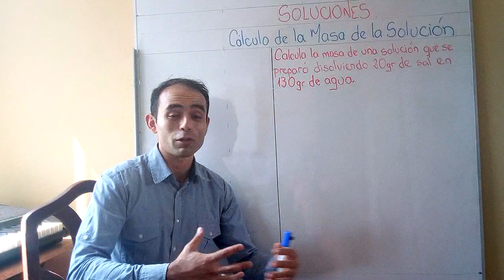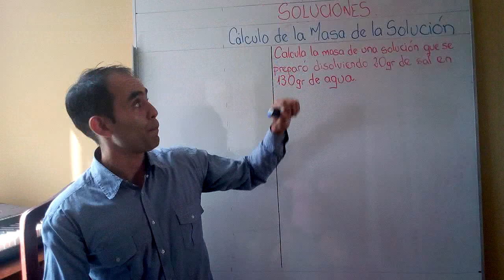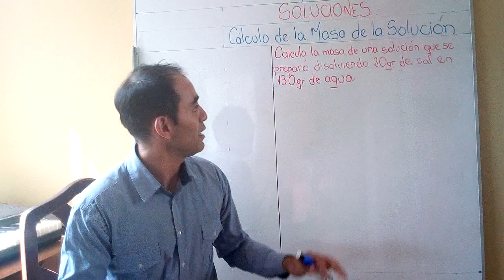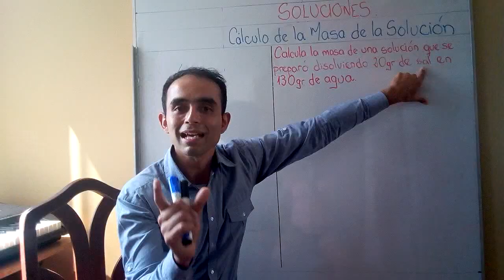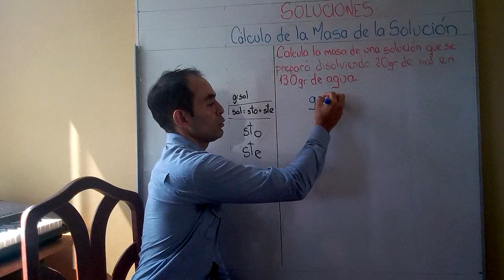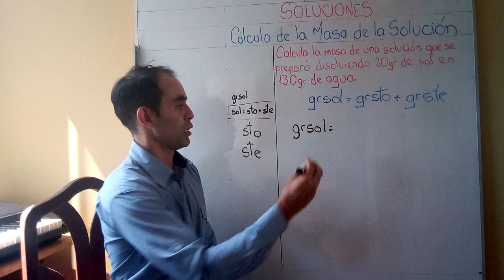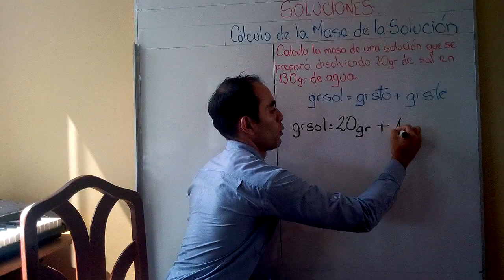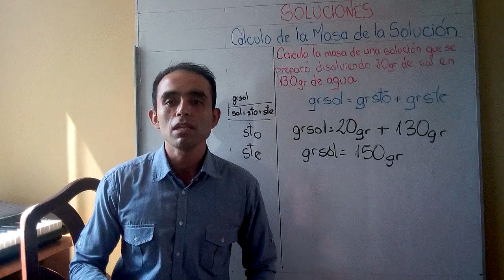Soluciones. Masa de solución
Este es el primero de 100 ejercicios de soluciones que compartiré contigo para que tengas las herramientas necesarias para sacar ese 20 que deseas en química o fisicoquímica.
Comemzaremos calculando la masa de una solución y progresivamente aumentaremos la dificultad de los ejercicios.
Acompáñame en este viaje para que no tengas más inconvenientes al preparar una solución.
Con mucho cariño, El Profe Jhon